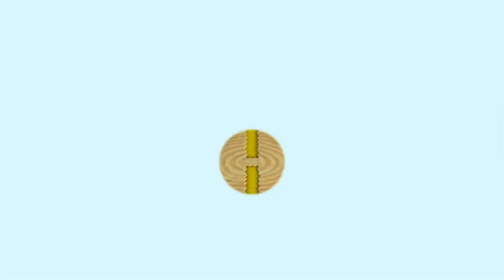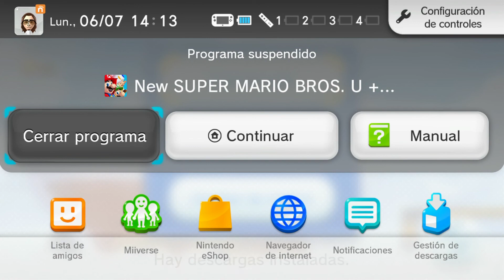New Super Mario Bros. U - #8 - Obedece a Morsi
Tema del ending: Sonic the Hedgehog 3 "Popsicle" by James Wong